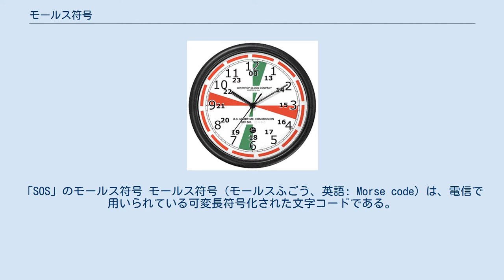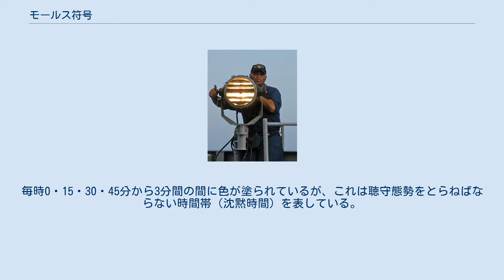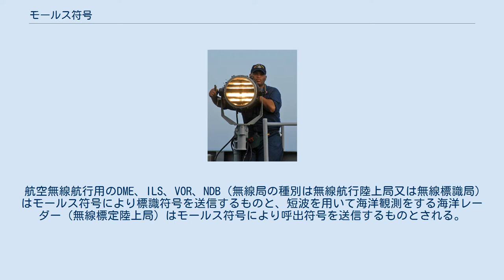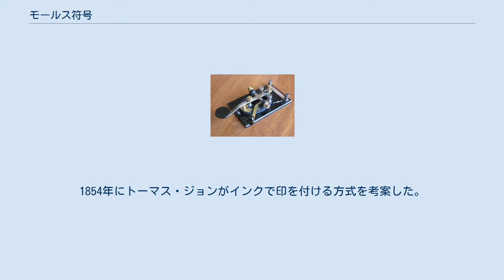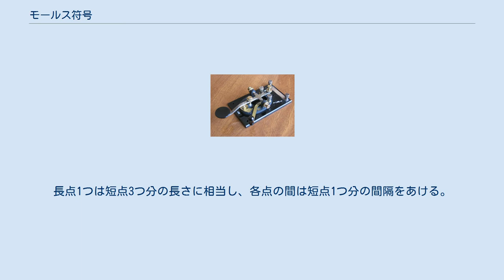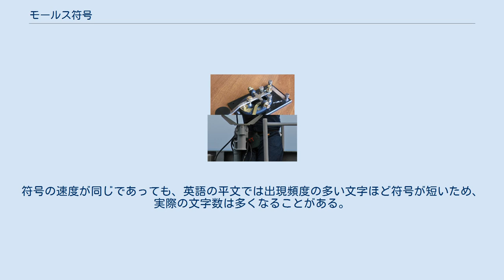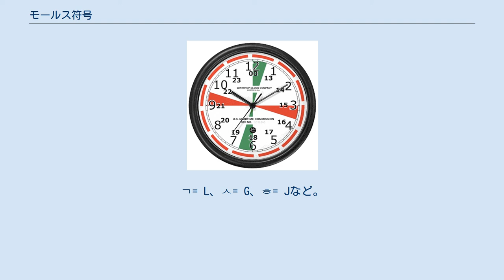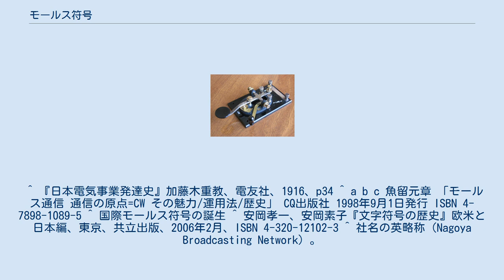モールス符号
「SOS」のモールス符号 モールス符号（モールスふごう、英語: Morse code）は、電信で用いられている可変長符号化された文字コードである。
モールス符号を使った信号はモールス信号と呼ばれる。
 モールス符号を打つための電鍵 ブルー・リッジの艦上で回光通信機を用いてモールス通信を行う乗組員 国際電気通信連合(ITU)は、国際電気通信連合憲章に規定する無線通信規則(RR:Radio Regulations)に対する勧告(Recommendation)に欧文符号を定義している。
 日本では、総務省令無線局運用規則別表第1号に和文と欧文の符号が定められ、総合無線通信士は、無線従事者国家試験において和文および欧文の送受信の、国内電信級陸上特殊無線技士は、国家試験および養成課程修了試験において、和文の送受信の電気通信術の実技試験があり、また第一級・第二級・第三級アマチュア無線技士では、国家試験および修了試験の法規において、モールス符号に関する知識が問われる 日本語では、モールス符号の短点を「トン」（あるいは「ト」）、長点を「ツー」と表現することが多いため、俗に「トンツー」とも呼ばれる。
短点と長点の組み合わせだけで構成されている単純な符号であることから、修得者は無線通信に限らず音響や発光信号でも会話や通信に活用している（投光・遮光が一挙動で自由に出来て信号を送れる、回光通信機を持つ大型船舶が存在する）。
 アメリカ合衆国の発明家サミュエル・フィンレイ・ブリース・モールスは、1837年9月4日にニューヨーク大学で現在のものと全く異なった符号で電信実験を行い、ジョセフ・ヘンリー（プリンストン大学教授）の指導との協力の下、改良した符号と電信機との特許を1840年6月20日に取得した。
さらに改良した符号により1844年5月24日に実際の送信実験に成功した 1849年にフリードリヒ・クレメンズ・ゲールケが改良した符号をもとに、DÖTV（Deutsch-Österreichischer Telegraphen-Verein）の1851年10月ウィーン会議において標準規格として条約が結ばれた。
その後、1868年7月にウィーンで開催されたUTI（Union Télégraphique Internationale、万国電信連合、ITUの前身の一つ）において現在のものの原型が国際規格として承認された。
 船舶の無線室に備えられていた時計。
毎時0・15・30・45分から3分間の間に色が塗られているが、これは聴守態勢をとらねばならない時間帯（沈黙時間）を表している。
画像はアメリカ製の物。
日本製の物は緑の部分が青になっている 陸上同士の通信においては、電報などの文字通信で多く使われたが、1920年代からテレタイプ端末による電信・1930年代からテレックス・1980年代からファクシミリ・1990年代後半から電子メールなど他のデジタル通信方式の発達により、次第に使われなくなった。
 一方、遠洋航海の船舶間、または船舶と陸上との通信においては、通常の通信から万一の際の遭難信号（SOS）まで、長い間中波および短波を使ったモールス通信が行われ、映画などで船舶内の無線室でモールス通信を行うシーンも良く出ていた。
しかし、通信衛星の登場によって短波によるモールス通信は縮小し、非常用の通信手段としても国際海事機関(IMO)の決定により、国際的な船舶安全通信がGMDSSに1999年2月に完全に移行したため、モールス通信は基本的に使われなくなった。
 日本では、1996年に海上保安庁がまた1999年までにNTTグループやKDD（現KDDI）もモールス符号を用いた通信業務を停止した。
残るのは、一部の漁業無線（遠洋漁業）・自衛隊の一部の通信・アマチュア無線である。
 以上のように双方向の通信に用いられることは稀になったが、同報通信における識別信号の送信にはいまだに利用される。
 航空無線航行用のDME、ILS、VOR、NDB（無線局の種別は無線航行陸上局又は無線標識局）はモールス符号により標識符号を送信するものと、短波を用いて海洋観測をする海洋レーダー（無線標定陸上局）はモールス符号により呼出符号を送信するものとされる。
 JJY（標準周波数局）も呼出符号の送信はモールス符号による。
 実験試験局でも電気通信大学のHFD観測用実験試験局JG2XAなどがある。
 電気通信術の訓練は、陸上自衛隊通信学校や海上自衛隊第...